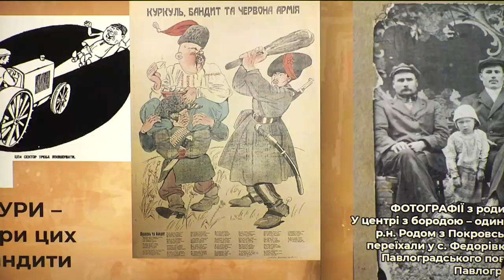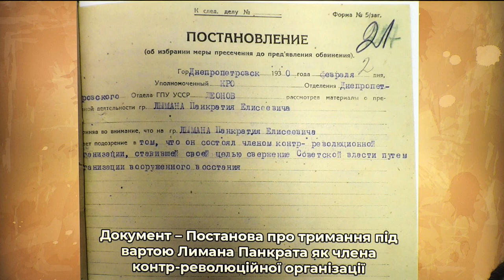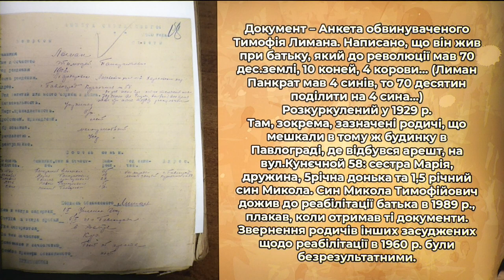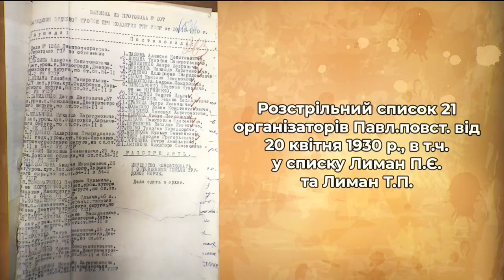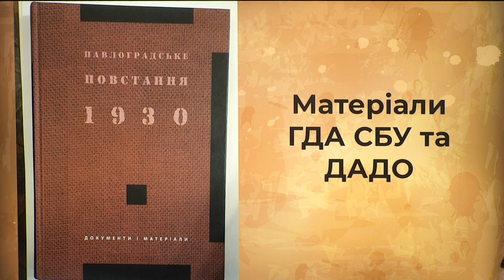Павлоградське повстання: їх розстріляли за те, що хотіли бути господарями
Спікерка:

Ірина Рева – наукова співробітниця Дніпропетровського національного історичного музею ім.Д.Яворницького